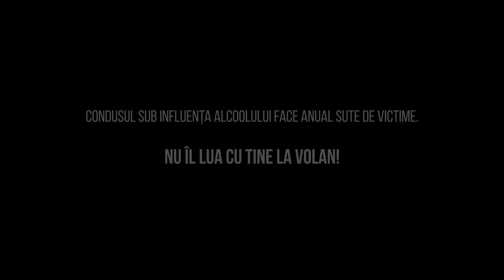Drumul e lung, viața are prioritate! S01E04 - Alcoolul la volan